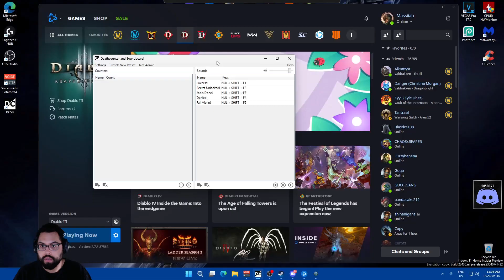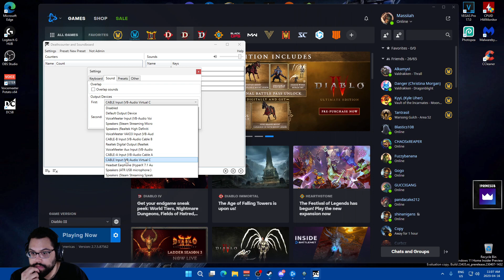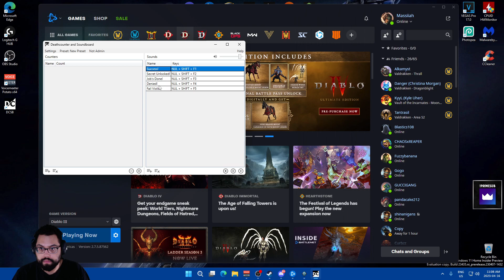Diablo 3 (PC) - Crusader Playthrough | Part 7